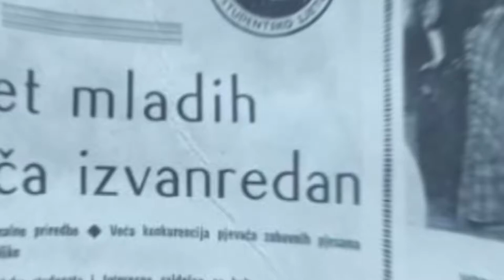Festival Studentsko ljeto 2022. - NAJAVA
50. Internacionalni festival mladih i neafirmisanih pjevača
"Studentsko ljeto 2022." Maglaj

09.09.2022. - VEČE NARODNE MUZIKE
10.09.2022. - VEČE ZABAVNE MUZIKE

Ljeto u Maglaju ima svoje ime!